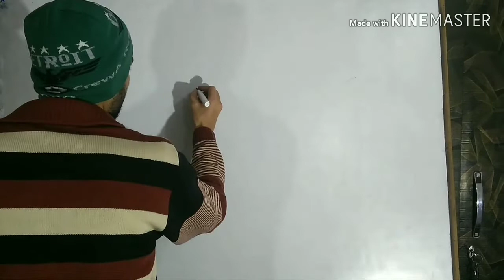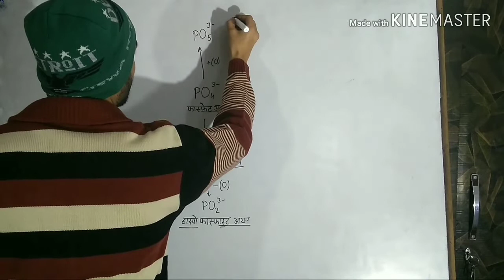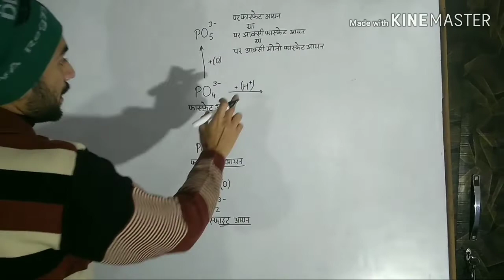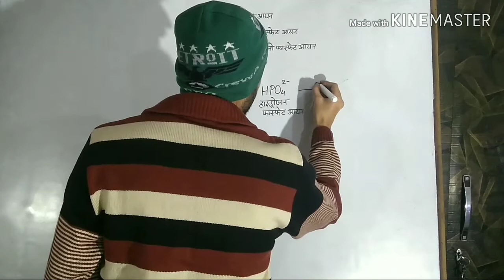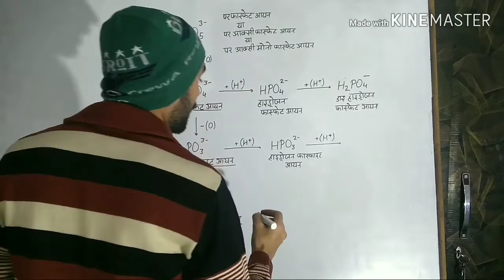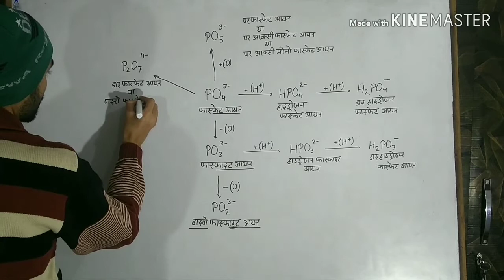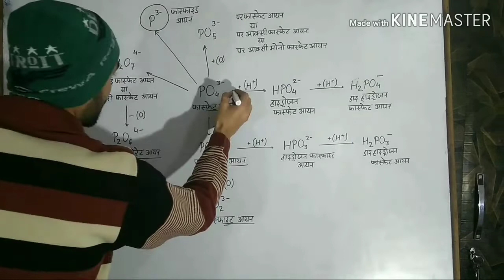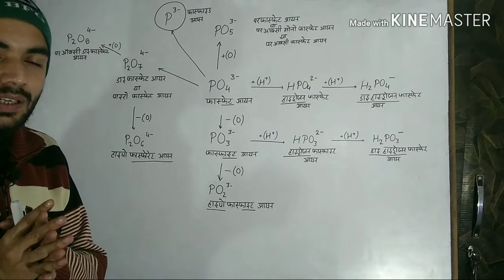Ek Phosphorus Ion se Sabhi Phosphorus ions Banne ki trick (Naming Ions in Hindi) By Vishal Mishra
Es trick me Maine sabhi phosphorus ions ko with formula easily yaad Karne ki trick Btayi Hai.